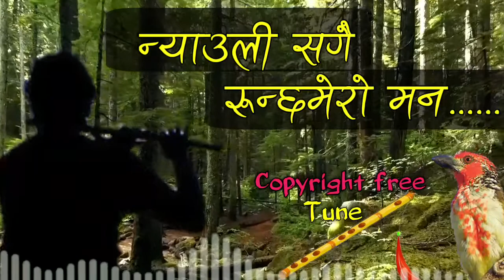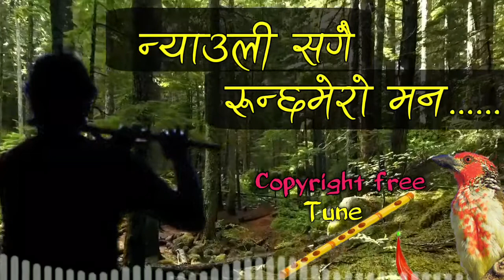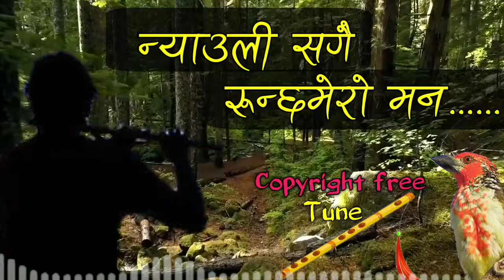Nayouli sangai runcha mero man| relaxing flute tune |nepali folk tune |copyright free nepali music